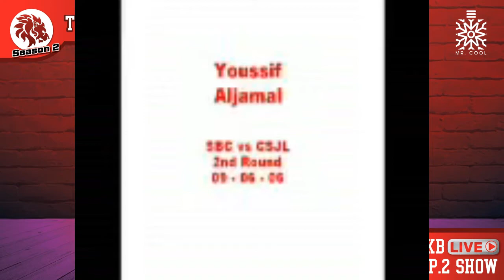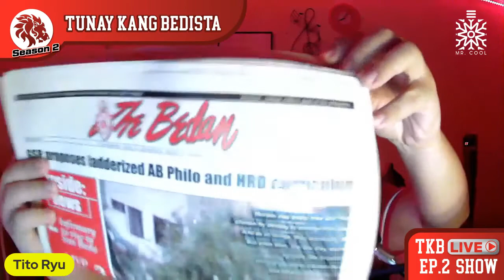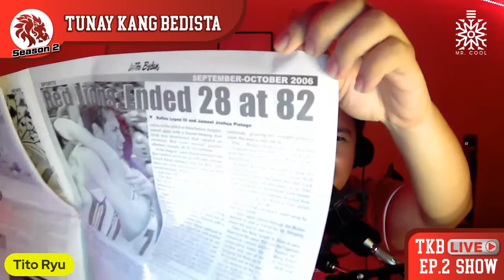TKB Live! Season 2 Ep 2 Yousif Aljamal The Untold Story of the King Lion from Pampanga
Joining us in this episode is none other than former King Lion Yousif Aljamal! 🦁🤴🙌

Kamustahin at sariwain natin ang kanyang mga karanasan bilang parte ng koponan na naghatid ng tropeyo sa Mendiola pagkatapos ng 28 taon noong 2006 (End28@82)!